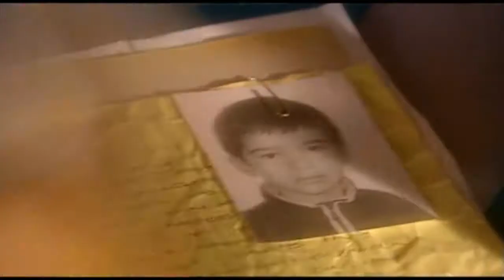Costa! Seizoen 1 Afl. 1